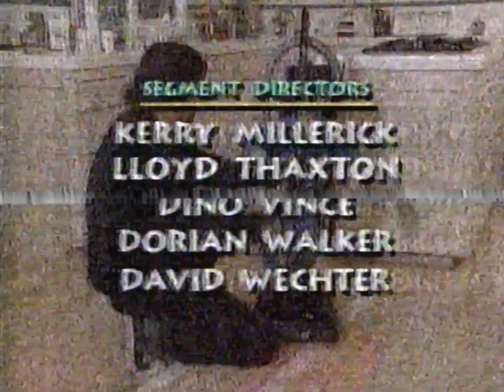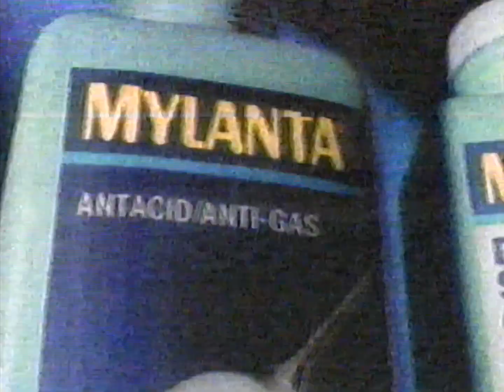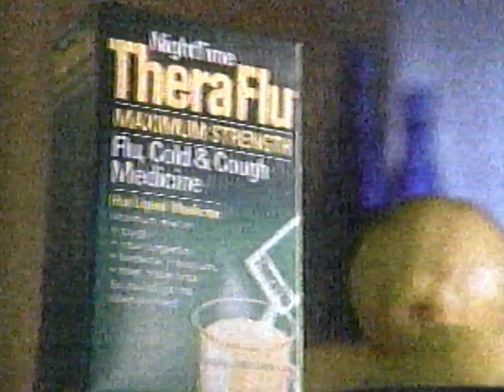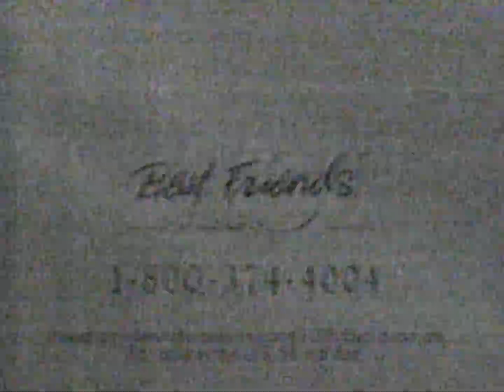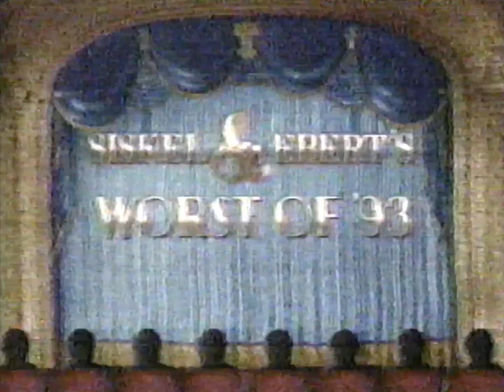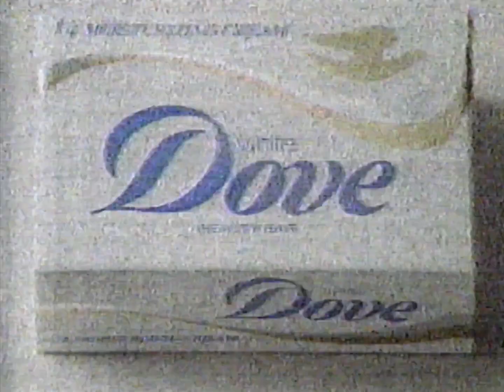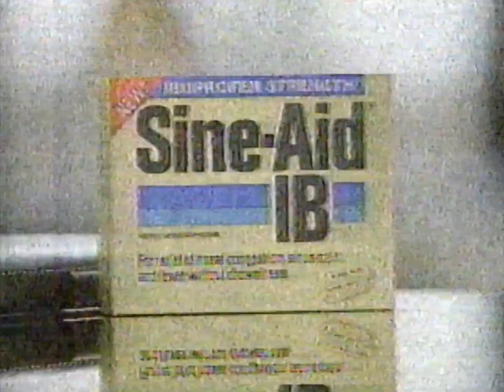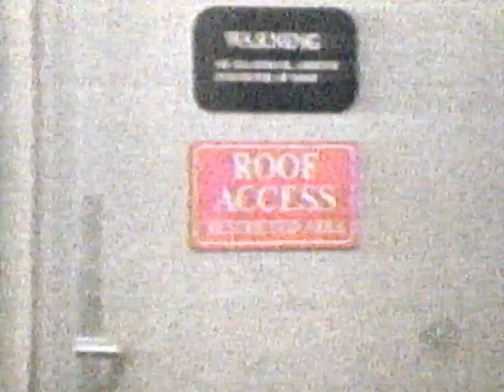ABC/KAMC Commercials (January 2, 1994)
Taken during the Lois & Clark episode titled "All Shook Up" on January 2, 1994.

Special thanks to @axdaxis for letting me borrow this tape.